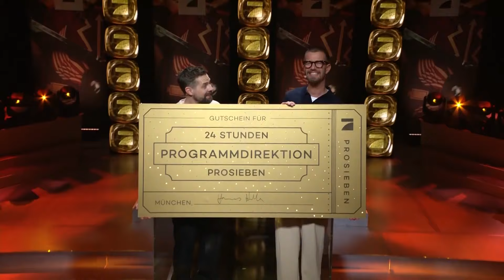Joko & Klaas bestimmen 24 Stunden Sonntag Promo für den 21.04.2024 (ProSieben)